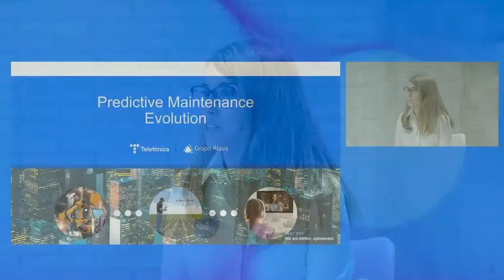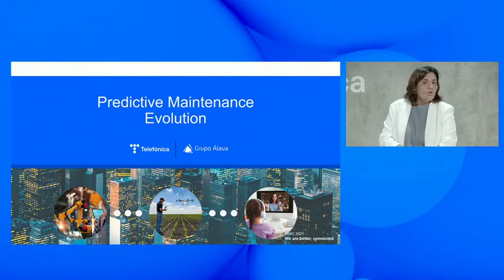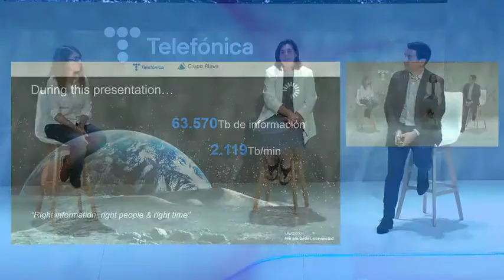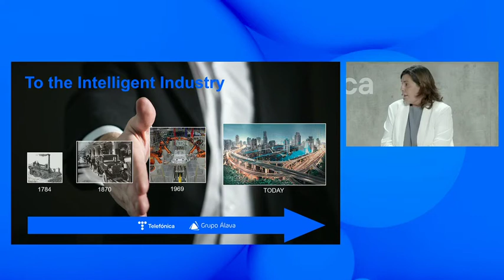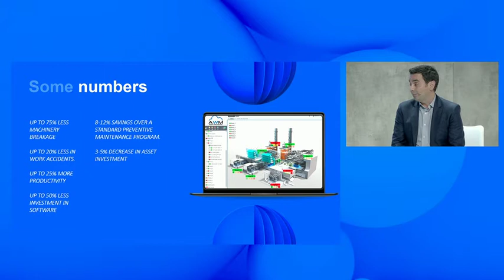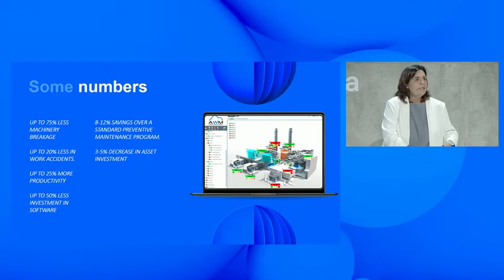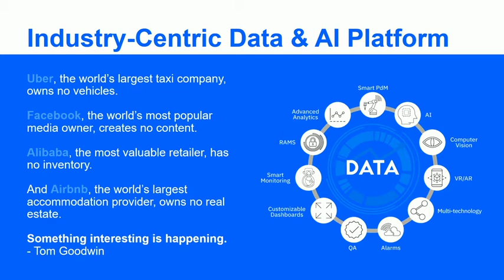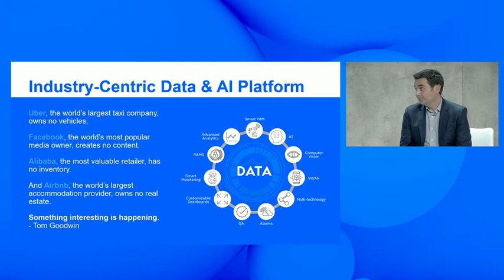Evolución del mantenimiento predictivo